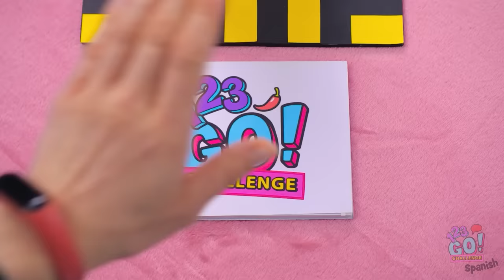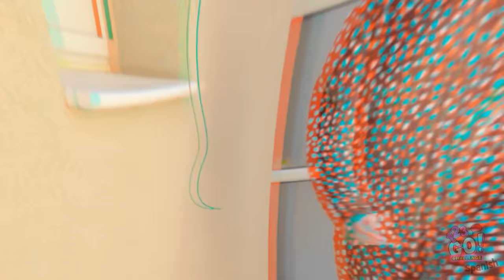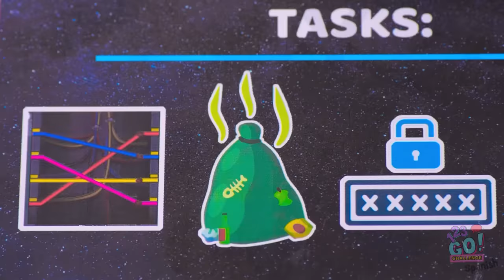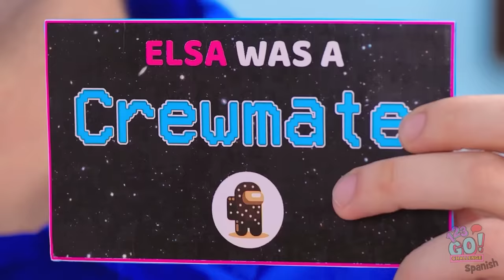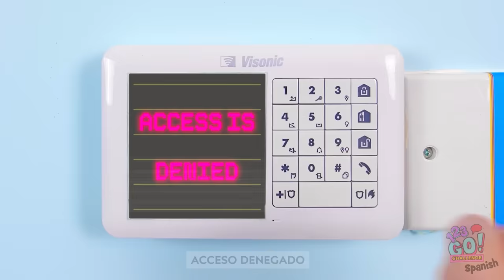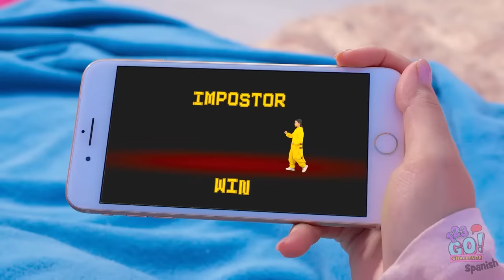¡JUGAMOS AL AMONG US EN LA VIDA REAL! Los momentos más graciosos por 123 GO! CHALLENGE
¿Alguna vez jugaste al "Among Us"?
Uno de estos sujetos será el impostor...
No puedes confiar en nadie.
¡Intenta adivinar quién es el impostor y cuéntanos tus ideas en los comentarios!